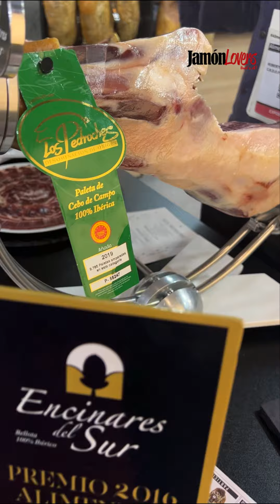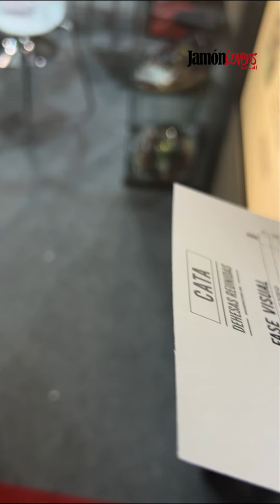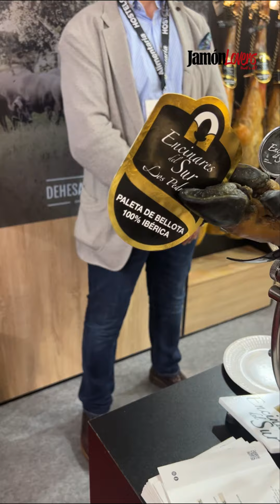Cata de paleta bellota 100% ibérica Encinares del Sur y Cebo de Campo 100% ibérica Solera Ibérica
Durante la pasada edición de la Feria Alimentaria pudimos asistir a una cata comentada de Roberto González Santalla donde disfrutamos de una paleta bellota 100% ibérica de Encinares del Sur DOP Los Pedroches y una de Cebo de Campo 100% ibérica Solera Ibérica DOP Los Pedroches, ambas de la empresa Dehesas Reunidas.

Hoy os dejamos el vídeo completo con la cata de ambos productos.